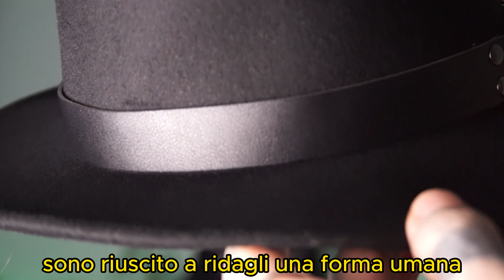TEMU MI SORPRENDE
Buona visione!!

Custodia protettiva DJI Action 3/4 Pezzi Di Adesivi Anti-usura Per Il Tallone

◦◦◦ Camera gear ◦◦◦
DJI Osmo Action 4
Insta360 go2
DJI Osmo Pocket
DJI mini 2
iPhone 12 pro
Insta360 Flow

◦◦◦ PRODOTTI AMAZON ◦◦◦